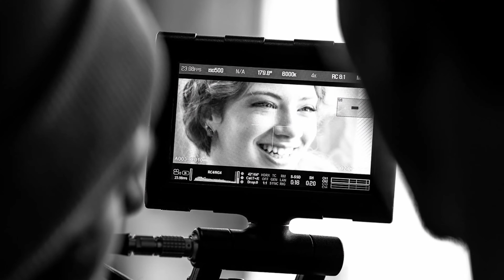Meet the Crew of The Abandoned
This is a mini-doc I shot and edited on the crew of "The Abandoned" -an MCTC student short film.